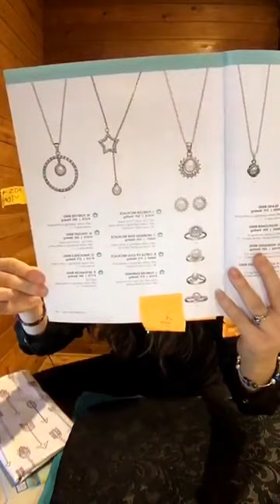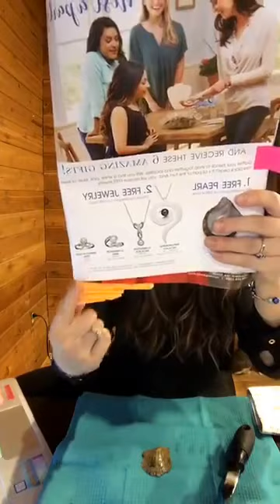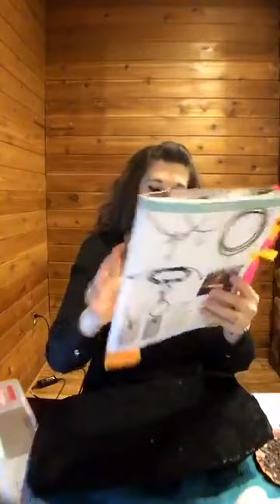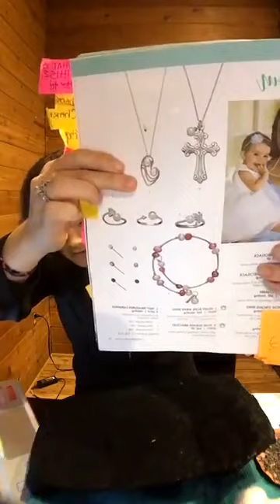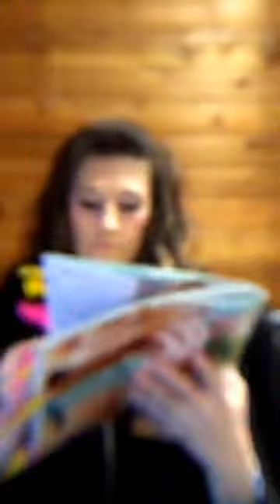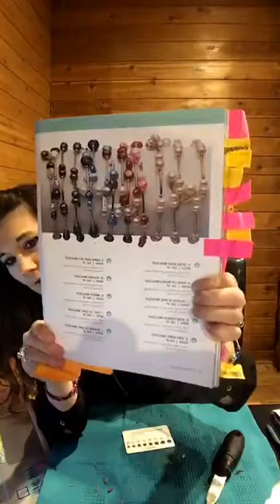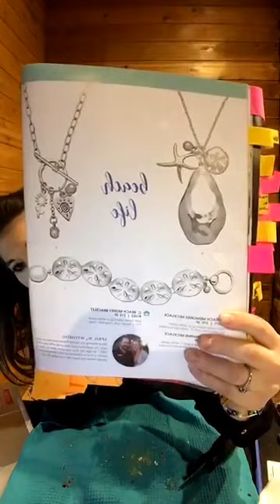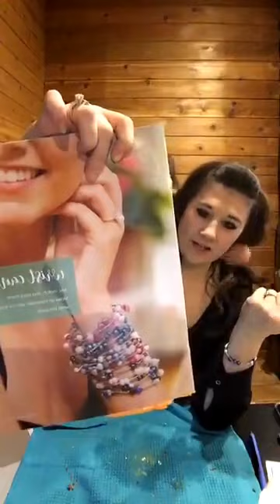Sylinas Pearl Party Vantel Pearl Oyster Opening Live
At Vantel Pearls Party, you discover genuine pearls in real oysters! They may be white, cream, pink or even rare black pearls! You choose from a wide array of jewelry and gifts to have their pearls mounted onto. Then at the home office, we drill and mount the pearls onto the pieces they've chosen and send them back out Nikki!

MinneSconsin Pearl Girl Independent Consultant Vantel Pearls